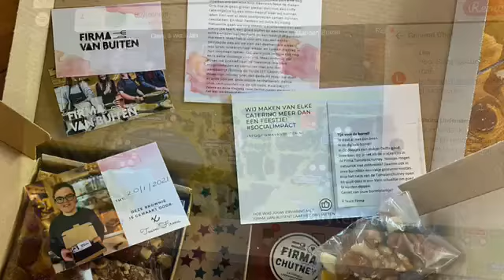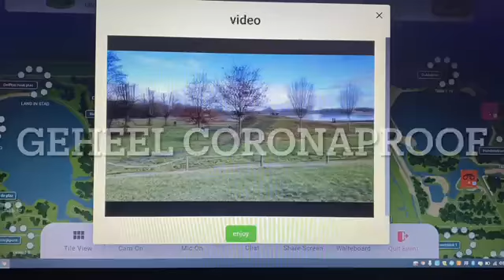1e BuytenHoutTafel 2021